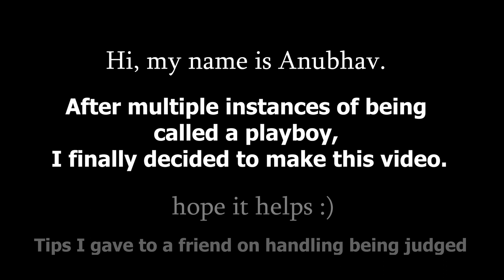A girl told me she heard rumers...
Basically, by listening to what my heart says, I am able to relax and be ok with being judged because of my looks.
The good part is that I don't have to deal with judgemental people and I can keep livin.